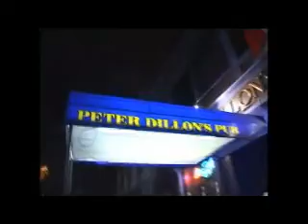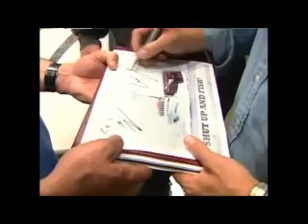Luckiest Catch Part 3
Luckiest Catch Part 3 Of The Documentary On F/V Northwestern And The Hansen Bros